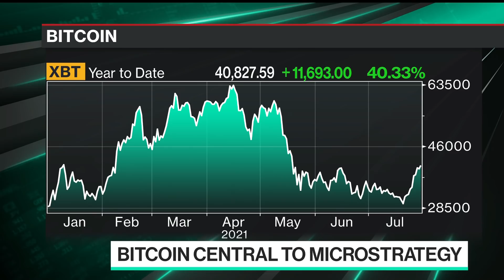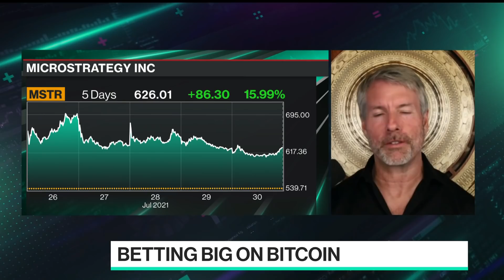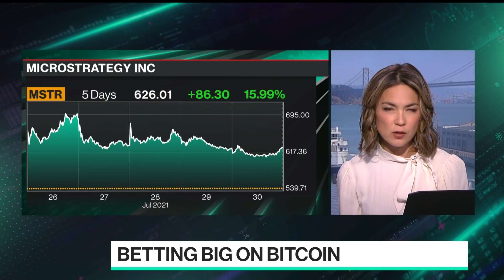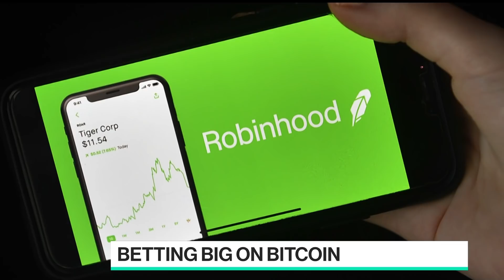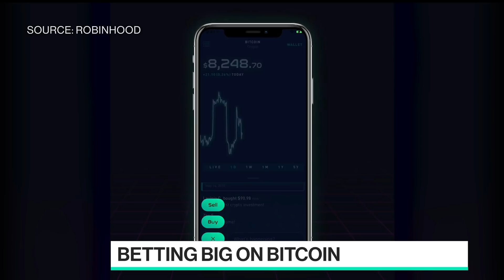We're Being Patient With Bitcoin, Michael Saylor Says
Jul.30 -- MicroStrategy Inc. Chief Executive Officer Michael Saylor says his firm is being patient with Bitcoin. He talks to Emily Chang about his investment strategy on "Bloomberg Technology."